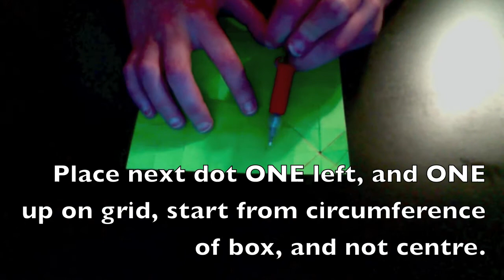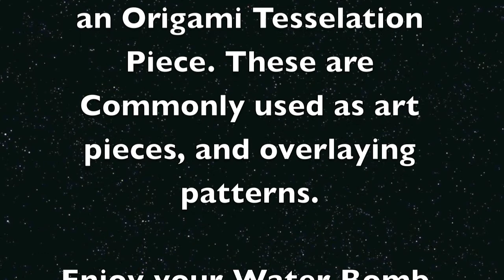Water Bomb Origami Tutorial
Done for a Web Design E-Learning Project (2012)